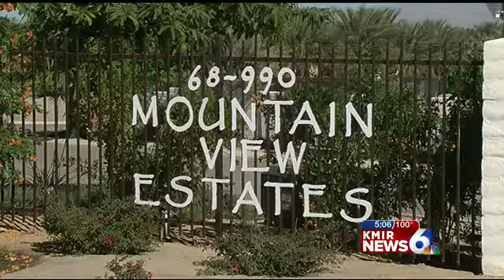State Funds New Homes for Duroville Residents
THERMAL- Families living at the notorious Duroville Mobile Home park will soon have a new place to call home. The state is freeing up $10 million to finish building alternative housing.